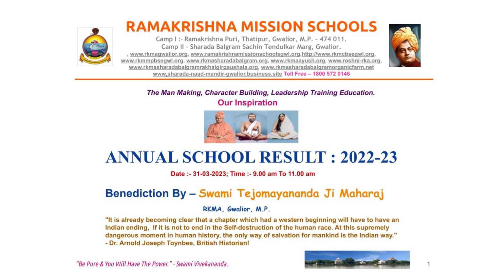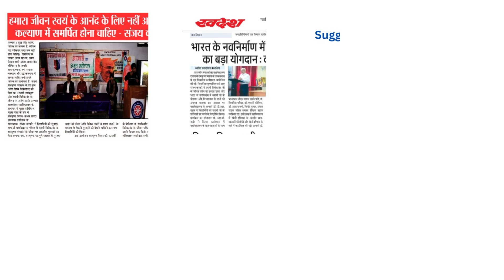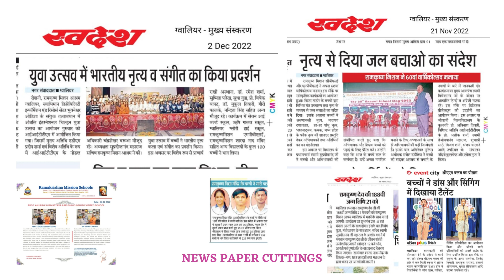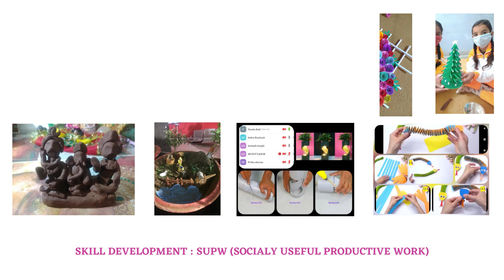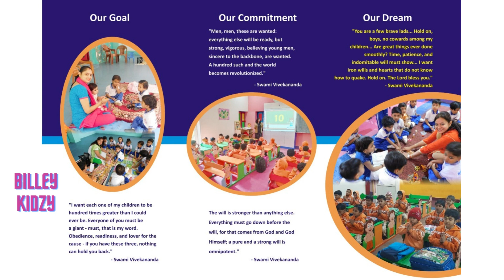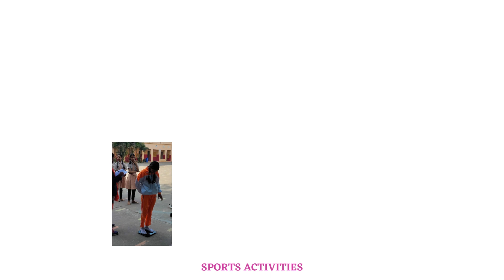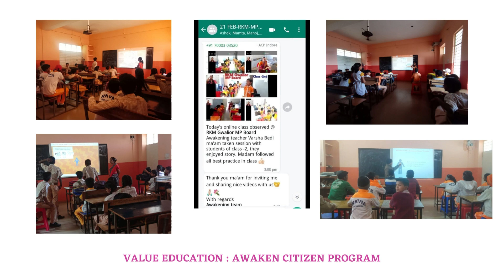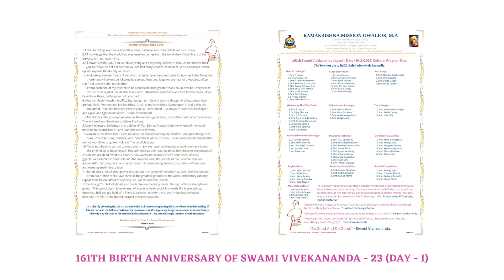Annual School Result (Updated) 01-04-2023. RKM CBSE School In Gwalior.